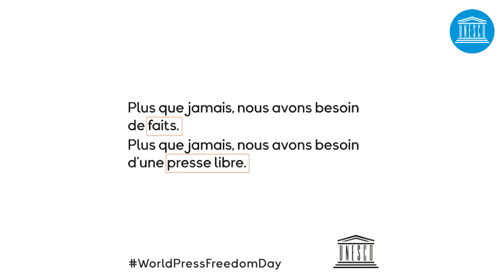World Press Freedom Day 2020: Message from Jean-Baptiste Lemoyne (France)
Message from Jean-Baptiste Lemoyne, Sate Secretary to the Minister for Europe and Foreign Affairs (France) on the occasion of the World Press Freedom Day 2020